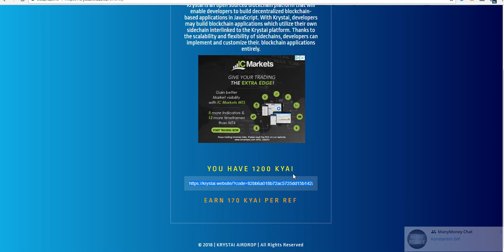новый AIRDROP Krystai